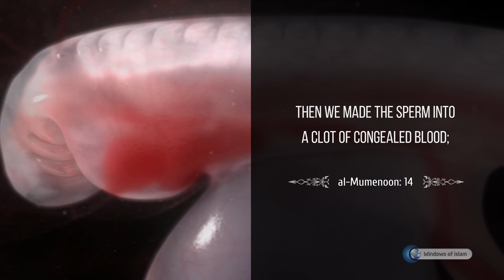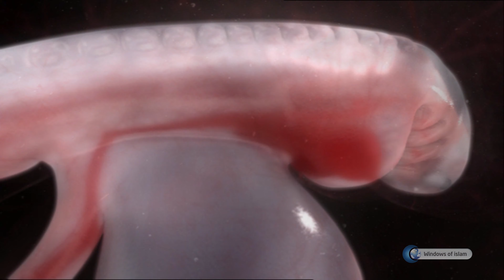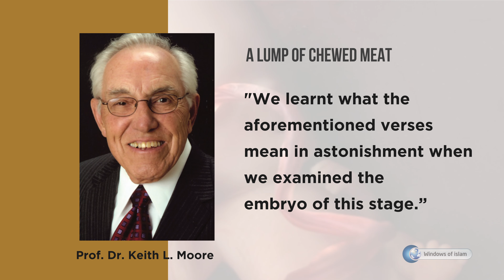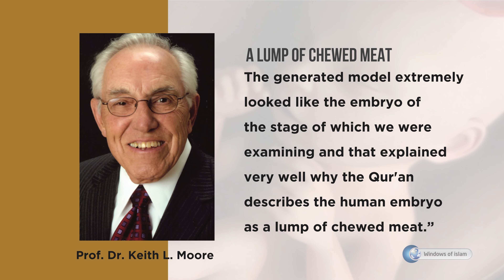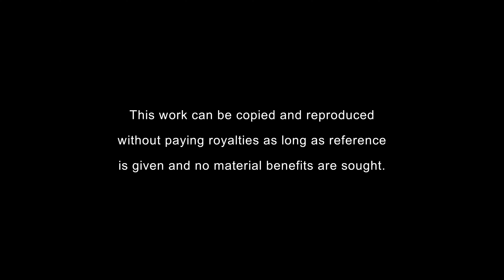Scientific Miracles of the Quran #10 : A lump of chewed meat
The following is stated in the 14th verse of  the chapter of al-Mumenoon:

"Then We made the sperm into a clot of congealed blood; then of that clot We made a (foetus) lump."

With this verse, the Qur'an points to some stages of man in the mother's womb.
The first stage mentioned in the verse is the stage in which the drop, that is, the nutfah turns into "clinging clot", that is, the alaqah.

The second stage is the stage in which the clinging clot, that is, the alaqah turns into "a lump of chewed meat".

In this proof, we want to analyze the stage of "turning into a lump of chewed meat", which is mentioned in the verse.

Indeed, the embryo in the womb is in the appearance of a lump of chewed meat both because of its smallness and unformed bones. Besides, it is interesting that the embryo has a shape as if it has tooth marks on it during a certain period while in the womb. That is why, the expression of the Qur'an, " a lump of chewed meat", is a miraculous statement, which is absolutely correct.

The expression "a lump of chewed meat" is mentioned in the 5th verse of the chapter of al-Hajj as "a morsel of flesh, partly formed and partly unformed". Indeed, at this stage the embryo is perceptibly visible but so inappreciable in shape that it is impossible to comprehend its details and thus it is in complete compliance with the Qur'an's expression, "a morsel of flesh, partly formed and partly unformed".

It is very suitable to use the expression "a morsel of flesh, partly formed and partly unformed" for the stage  in which some single body parts of man become perceptible but some other parts not such perceptible as head, body and internal organs.

Prof. Dr. Keith L. Moore says the following about the stage which is mentioned as "a lump of chewed meat" in the Qur'an:

"We learnt what the aforementioned verses mean in astonishment when we examined the embryo of this stage. For, there becomes a string of beads appearance on the embryo on around the 28th day and they identically look like tooth marks in appearance. We made a plastic model of the embryo of this stage and marked with our teeth marks by chewing it. The generated model extremely looked like the embryo of the stage of which we were examining and that explained very well why the Qur'an describes the human embryo as a lump of chewed meat."

Now, let us analyze the result that stems from this proof and find the following answer:
How can we explain the fact that the Quran stated 1400 years ago that the human embryo resembled a lump of chewed meat in a phase in the mother's womb, which was discovered in the last century with the advancement of medicine?

There are only two possibilities:

Either the Quran is the book of Allah, who created man and transformed him into the shape of a lump of chewed meat in the mother's womb, or Hz. Muhammad (PEACE BE UPON HIM), who could not read and write, discovered this fact on his own and wrote it in his book - God forbid.
It is not possible for any sane person to accept the second alternative.

Then, the Quran is the pre-eternal word of Allah as the miraculous verses that astonish man express and Hz. Muhammad (PEACE BE UPON HIM) is His Messenger.